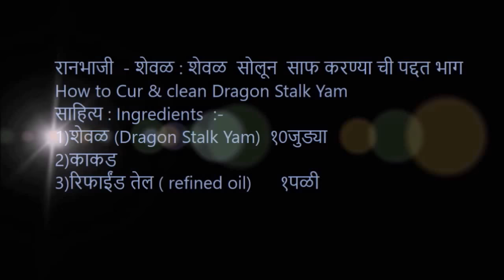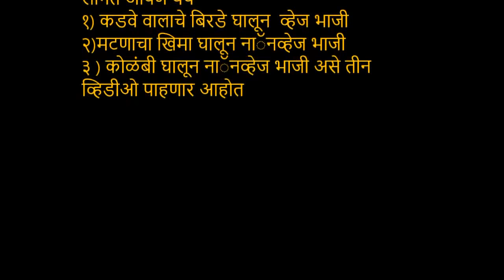रानभाजी शेवळ :- शेवळ सोलून साफ करण्याची योग्य पध्दत / How to Cut & clean Dragon Stalk Yam